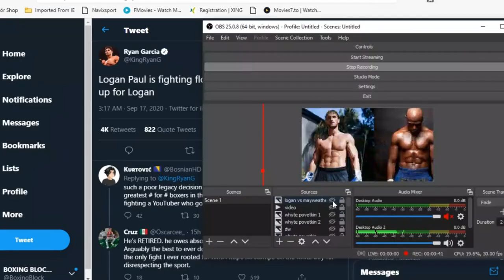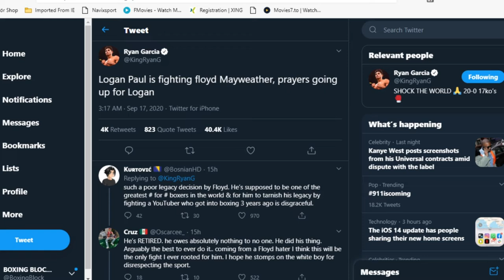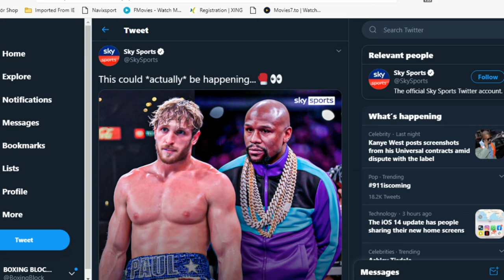NEW NEWS!!! FLOYD MAYWEATHER VS LOGAN PAUL IN THE WORKS; GOOD OR BAD FOR BOXING?.